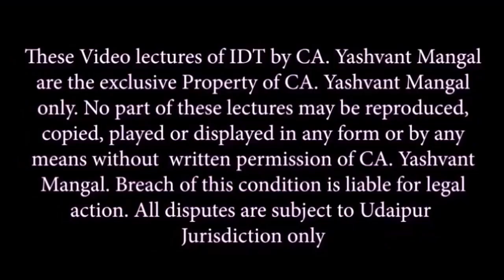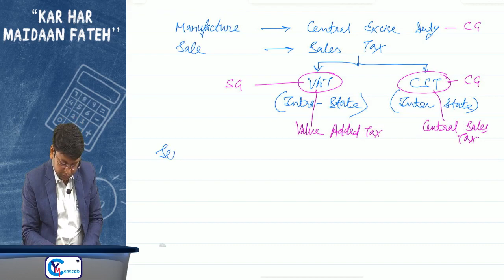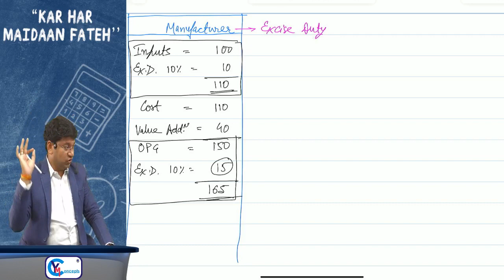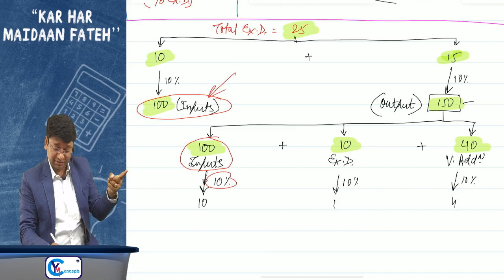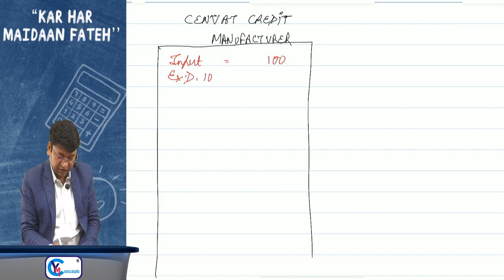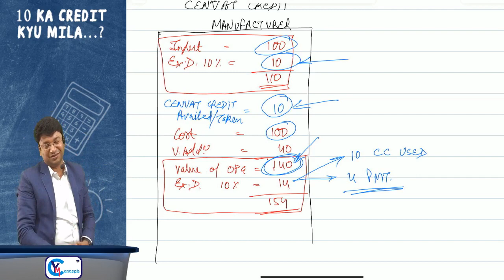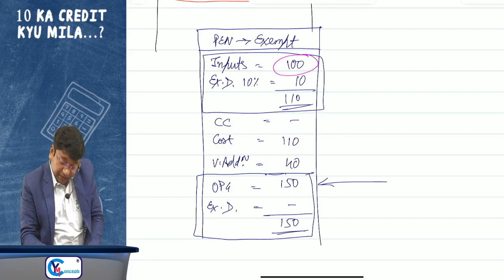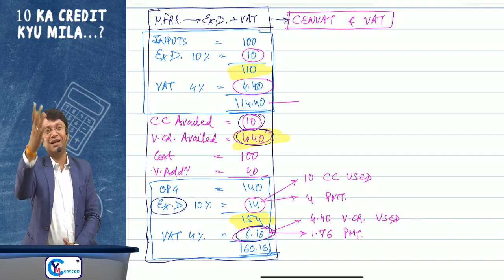CA Inter New Scheme GST lecture | Basic Concepts of GST | Demo 2 | CA Yashvant Mangal